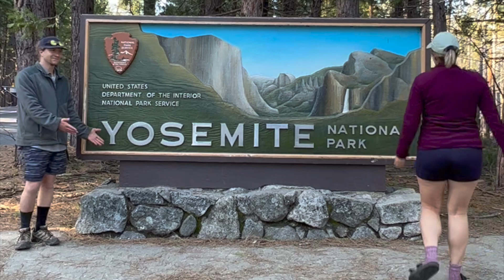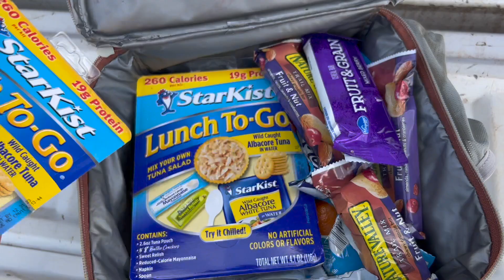It finally happened!!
Part two of our time in Yosemite - we saw a bear!!!